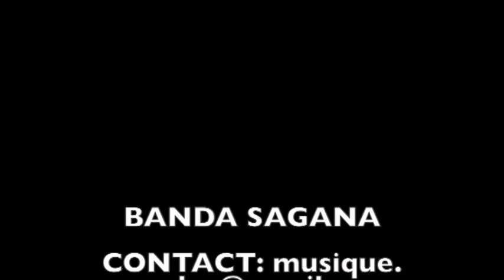Banda sagana, musique en rue à Vendargues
Cette vidéo traite de  Banda sagana, musique en rue à Vendargues